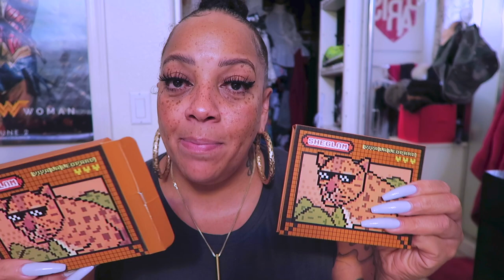WHEN YOU KNOW YOUR UGLY INNER & OUT YOU KNOW WHO YOU ARE UGLY A$$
WHEN YOU KNOW YOUR UGLY INNER & OUT YOU KNOW WHO YOU ARE UGLY A$$ REALTALK Muffinismyloverslife muffinismyloverslife Muffinismylovers real life situations youtube streets trolls reactors reaction video real talk wednesday how to

WRITE OR SEND US LOVE GIFTS TO:
Muffinismylovers

SOME OF MY FAVORITE SITES